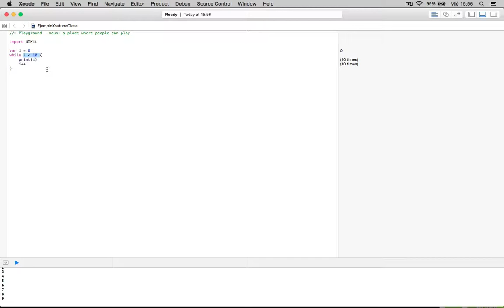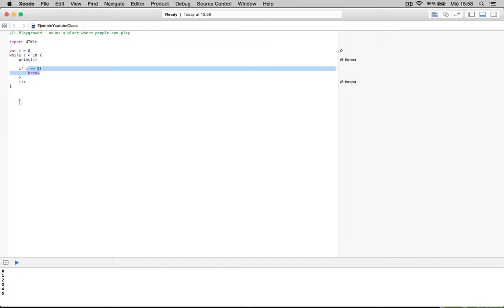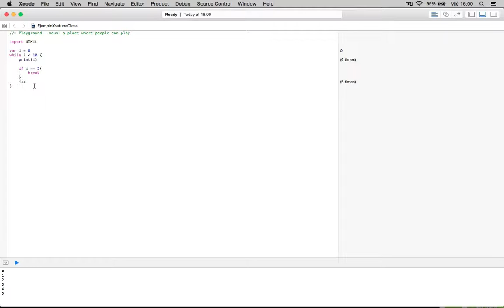Capítulo 25 - Break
Conoceremos la instruccion break